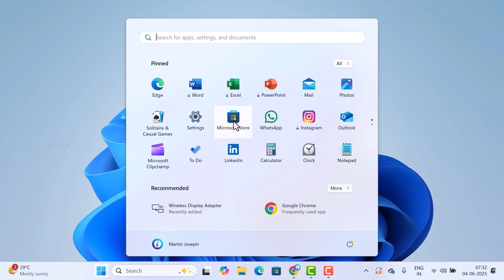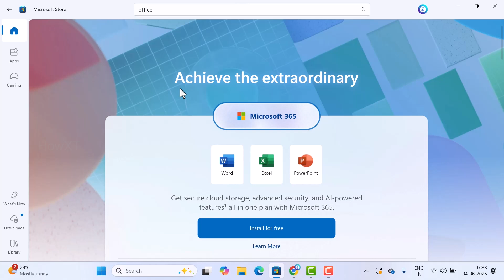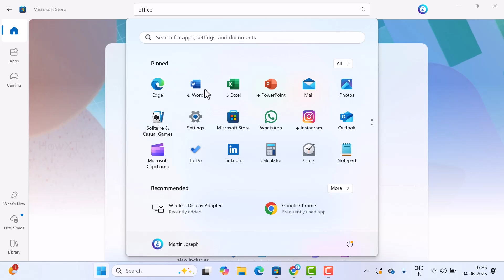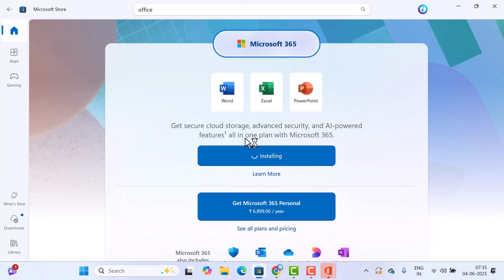How to Download and Install Microsoft Office 365 on Laptop for free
This video tutorial will help you How to Download and Install Microsoft Office 365 on Laptop for free